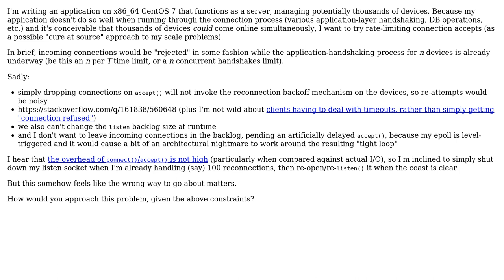Software Engineering: Is briefly closing a listen socket then re-opening it a horrible idea?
With thanks & praise to God, and with thanks to the many people who have made this project possible! | Content (except music & images) licensed under CC BY-SA | Music | Images & others | With thanks to user Lightness Races in Orbit and the Stack Exchange Network Trademarks are property of their respective owners. You are responsible for your own actions.